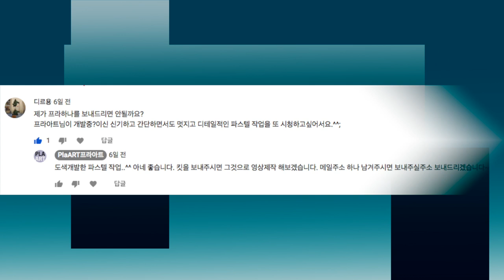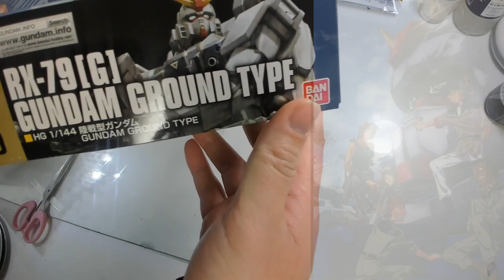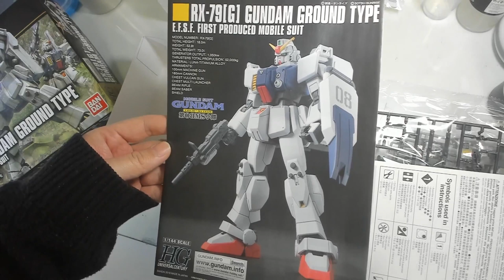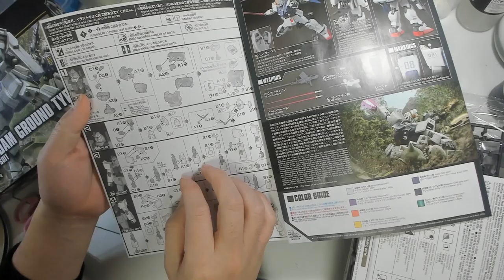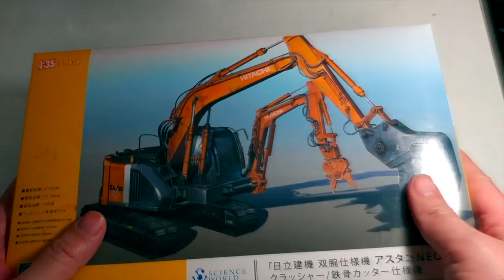육전형 건담 리뷰_시청자 리퀘스트 킷 GUNDAM GROUND TYPE REVIEW]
시청자 디르용 님이 보내주신 육전형 건담 HGUC 킷 리뷰입니다.
2편으로 나뉘어 올릴예정입니다.
1편은 킷리뷰 2편은 도색과정 영상입니다.

* 도색작 의뢰는 받지 않습니다.

This is a review of the full-size Gundam HGUC kit sent by the viewer 디르용 [Dir Yong].
I will divide it into two parts.
The first one is a kit review, the second one is a video of the painting process.

감사합니다.